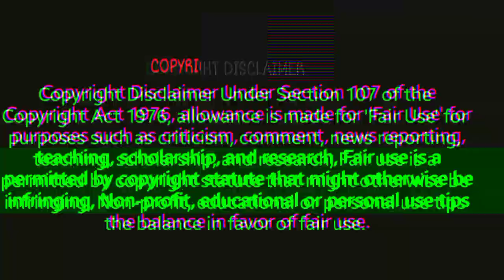JEERA KA WHOLESALE price today || जीरा का होलसेल price today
jeera wholesale market kolkata.jeera wholesale business.jeera wholesale price 1kg.jeera wholesale market in india.jeera wholesale market gujarat.jeera wholesale rate.jeera wholesale suppliers in unjha.

👉 video enquiry.

masala wholesale market in kolkata.
jeera wholesale market kolkata.
jeera wholesale business.
jeera wholesale price 1kg.
jeera wholesale market in india.
jeera wholesale market gujarat.
jeera wholesale rate.
jeera wholesale suppliers in unjha.
masala wholesale market in delhi.
masala wholesale market in mumbai.
masala wholesale market in kerala.
masala wholesale market in bihar.
masala wholesale market in maharashtra.
masala wholesale market raipur.
masala wholesale market in gujarat.
masala wholesale market in india.
masala business.
masala business idea.
masala business kaise shuru karen.
masala business in tamil.
masala business marketing.
masala business machine.
masala business plan in marathi.
masala business telugu.
masala business kaise kare.
masala business success story.